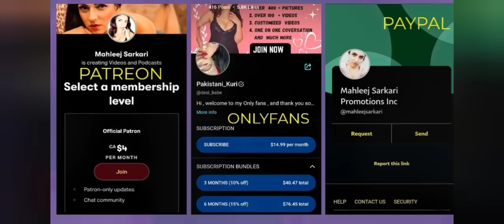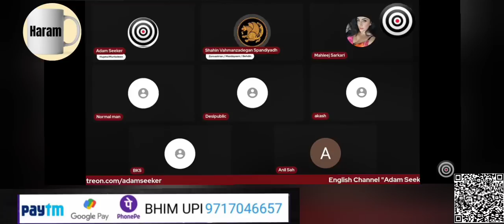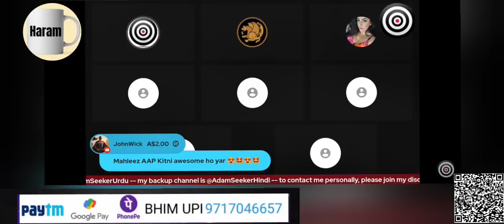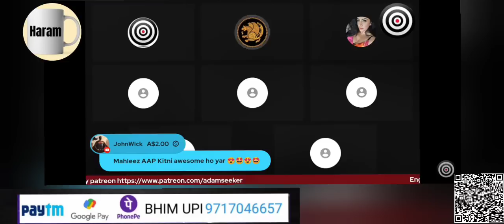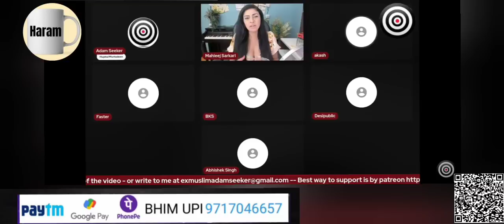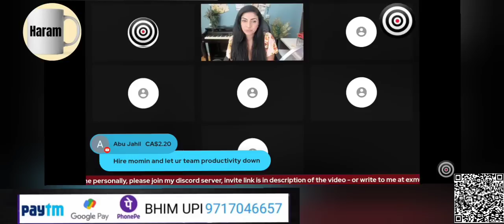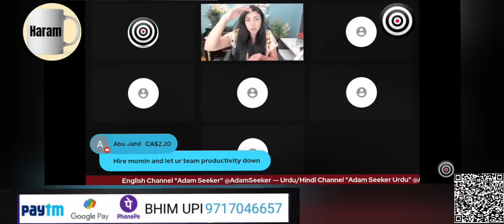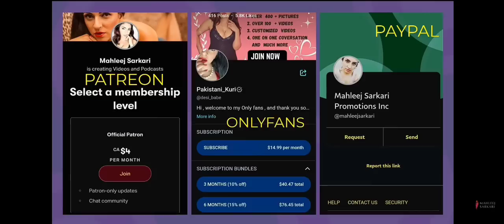Mahleej Sarkari || @AdamSeekerUrdu || YouTube will support Ex muslim?